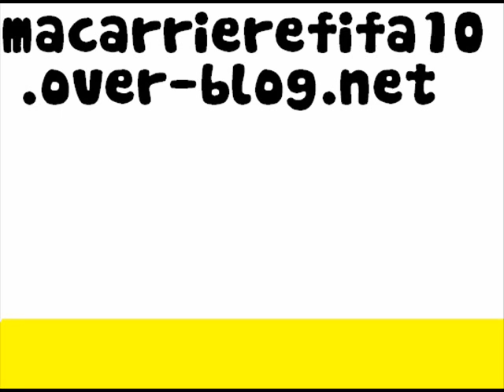Goal Jozy Altidore [FIFA 10]